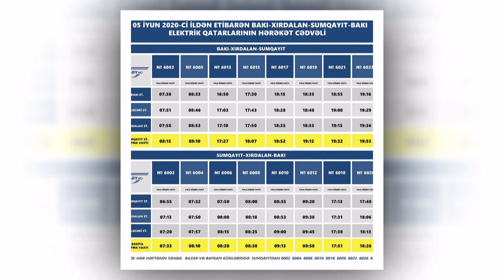Bakı-Sumqayıt qatarlarının sayı artırıldı